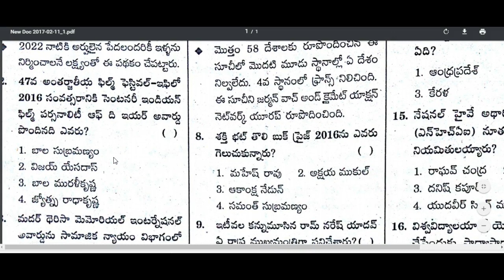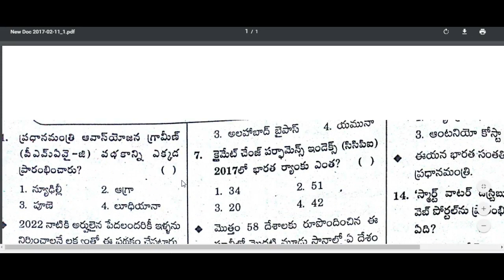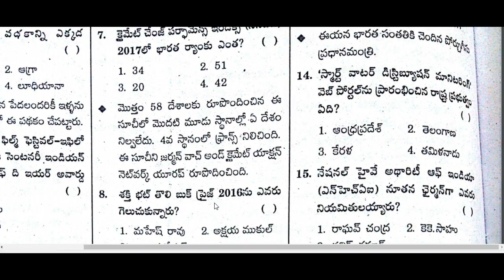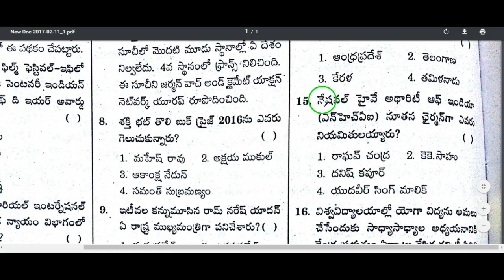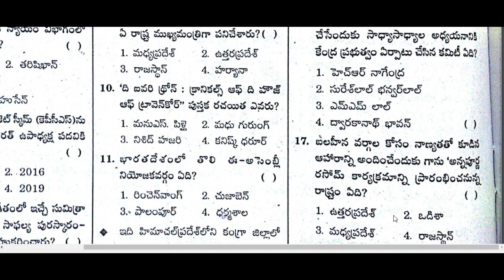current affairs telugu 2017 mcqs part 117